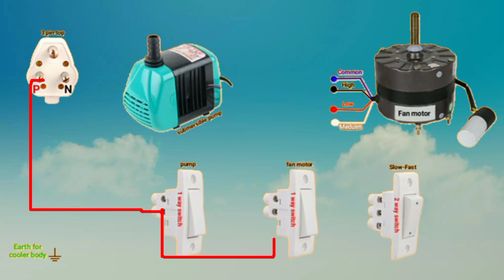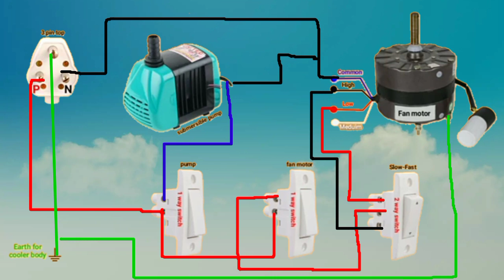slow high speed cooler moter wiring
slow high speed cooler moter wiring|| cooler moter wiring